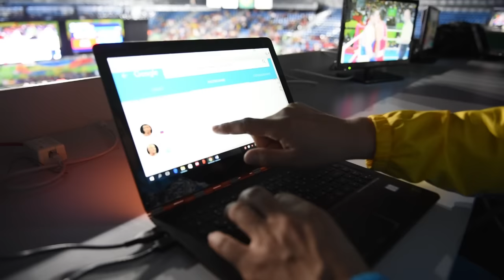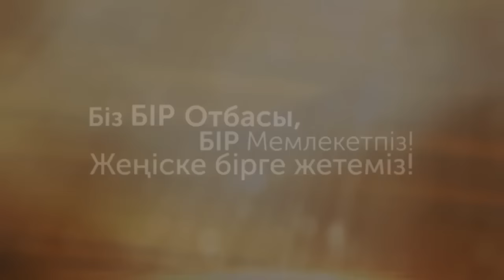Салем, Рио! Выпуск№10 Серик Конакбаев о боксе на Олимпиаде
Серик Конакбаев поделился с нами своим мнением о боксе, судействе и выступлении казахстанских боксеров на Олимпиаде в Бразилии.